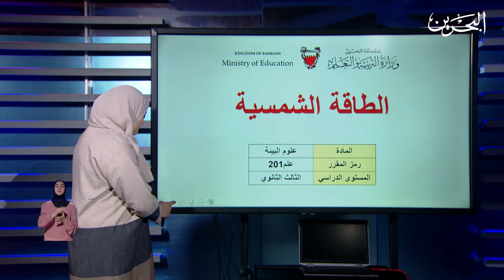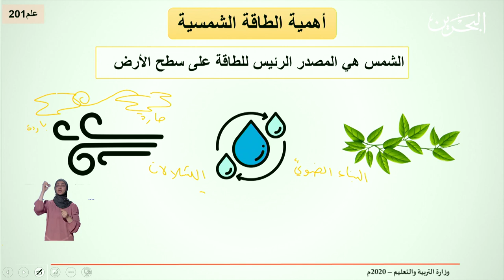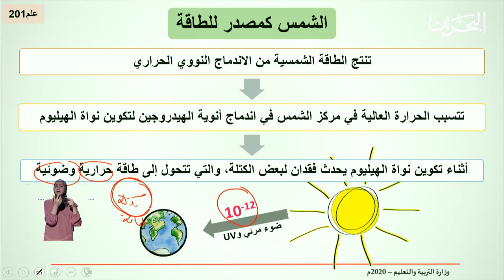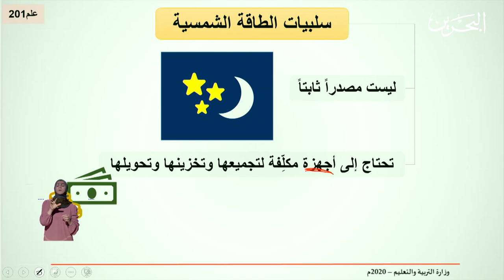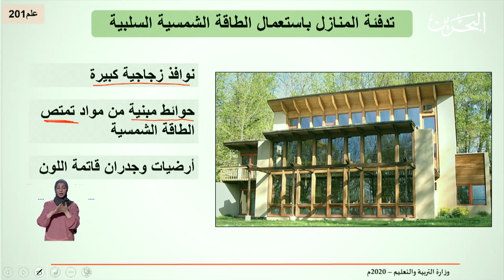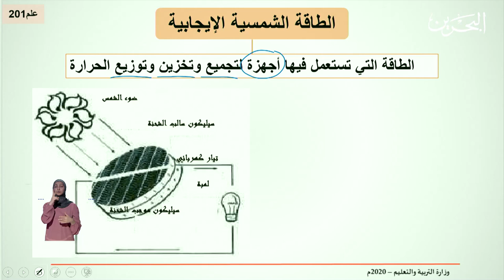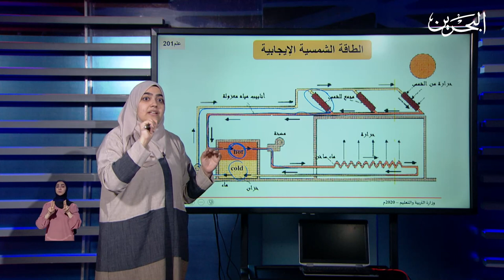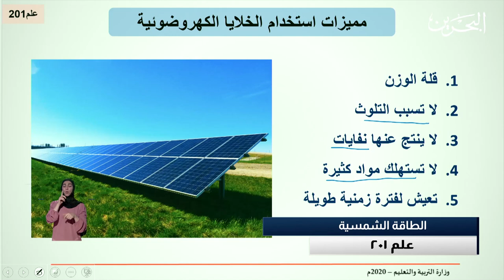علم 201 | الطاقة الشمسية